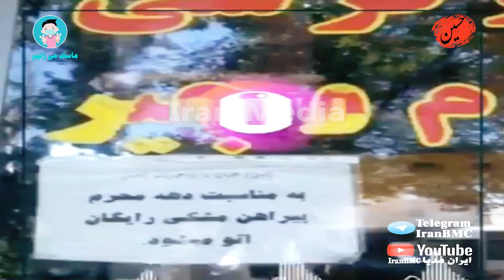توقف 5 درصدی تولید و فروش نفت جهان با 18 پهپاد / تحریم تسلیحاتی ایران / شبنامه250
اندیشکده واشنگتن : در صورت برداشته شدن تحریم های تسلیحاتی ایران نه تنها  سلاح های مورد نیاز خود را مهندسی معکوس خواهد کرد ، بلکه سلاح های پیشرفته تری را خواهد ساخت... / آرامکو ثابت کرد ایران با 18 پهپاد می توان 5 درصد از نفت جهان را متوقف کند /  در آرامکو در برابر یک زرادخانه بسیار کوچک با چالشی عظیم رو به رو شدیم .../ آرامکو ، داغی که یمنی ها بر دل محور غربی عربی گذشتند و پس از یک سال هنوز تازه است .../ همه چیز درباره اقدامی که یمن انجام داد اما بازدارندگی ایران را تامین کرد
شبنامه250